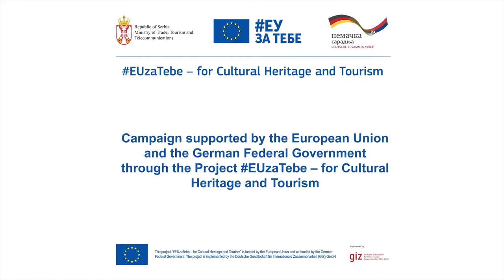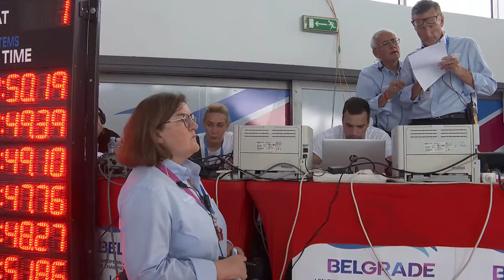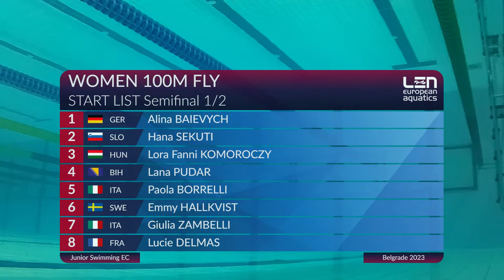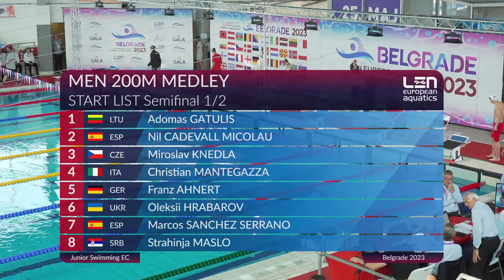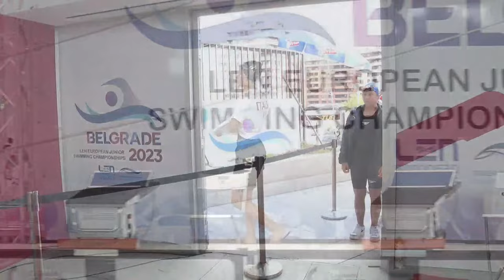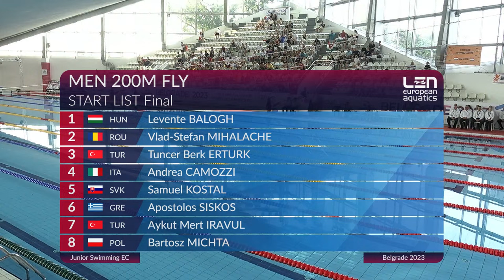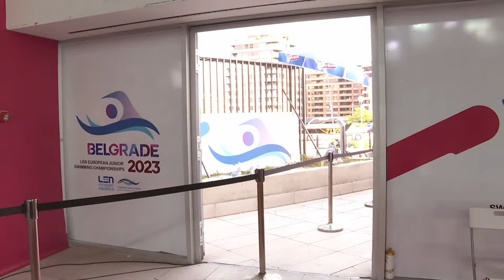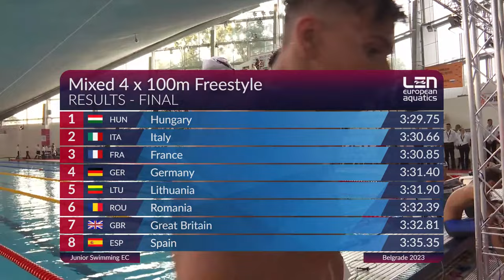DAY 2 - Finals :: LEN European Junior Swimming Championships 2023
The host of LEN European Junior Swimming Championships 2023 is Serbian Swimming Federation in collaboration with Ministry of Sports of Republic of Serbia and under control and supervision of LEN Bureau.
Address: 150 Blagoja Parovica Street, Belgrade, Serbia
4th – 9th July 2023
Events shall be held at indoor swimming pool at center "25 Maj – Milan Gale Muskatirovic", Belgrade, 63 Tadeusa Koscuska Street